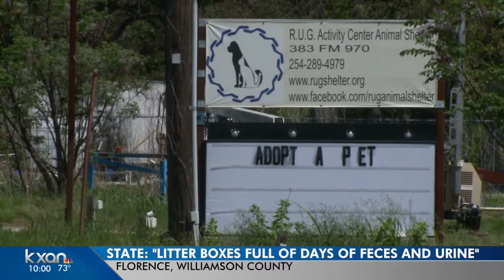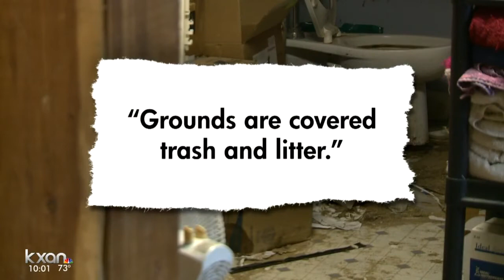Neighbors surprised to learn there were animals inside Florence animal shelter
Eighty-nine cats and a dog were seized by authorities.